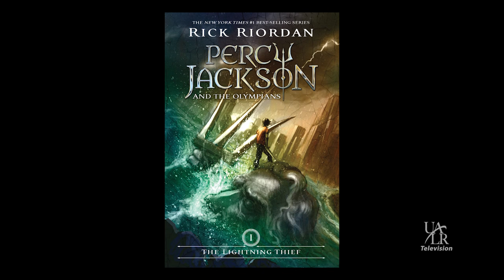The Night Sky - The Crow, the Cup, and the Water Snake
Darrell Heath of the UALR College of Arts, Letters, and Sciences, tells the story behind the Greek constellations of Corvus the crow, Crater the cup, and Hydra the water snake.